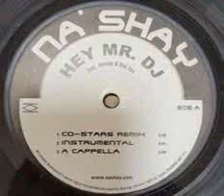No Shay Hey Mr DJ Rmx